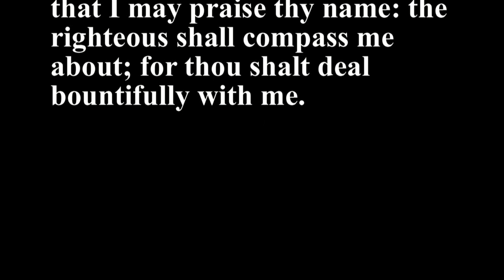Psalms 142 - Holy Bible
1
I cried unto the LORD with my voice; with my voice unto the LORD did I make my supplication.
2
I poured out my complaint before him; I shewed before him my trouble.
3
When my spirit was overwhelmed within me, then thou knewest my path. In the way wherein I walked have they privily laid a snare for me.
4
I looked on my right hand, and beheld, but there was no man that would know me: refuge failed me; no man cared for my soul.
5
I cried unto thee, O LORD: I said, Thou art my refuge and my portion in the land of the living.
6
Attend unto my cry; for I am brought very low: deliver me from my persecutors; for they are stronger than I.
7
Bring my soul out of prison, that I may praise thy name: the righteous shall compass me about; for thou shalt deal bountifully with me.